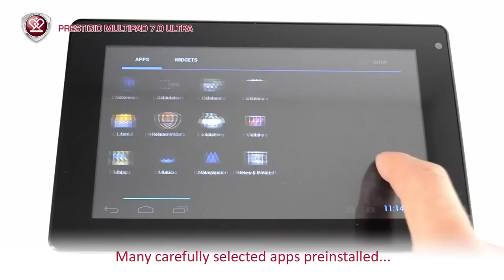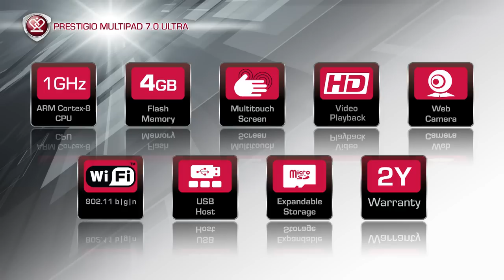Prestigio MultiPad 7.0 Ultra Tablet | Harvey Norman Ireland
Video Demonstration of the Prestigio 7.0 Mulitpad Tablet. Find out all the features and benefits. Exclusive to Harvey Norman Ireland.